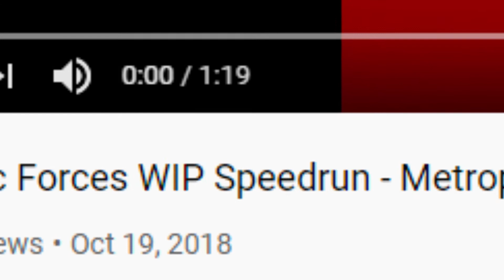Sonic Forces Speedrun - Metropolitan Highway: 56.99s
THE
ENDING
WAS
GARBAGE
BUT
I
DON'T
CARE
It's been two years since I made that "WIP" video and I still never got sub 1 minute until now. Geez.

Sonic Speedrunning Discord for any interested Speedrunners of Sonic Games. Join if you'd like to get involved with the community or if you're just there to ask some questions. The more the merrier